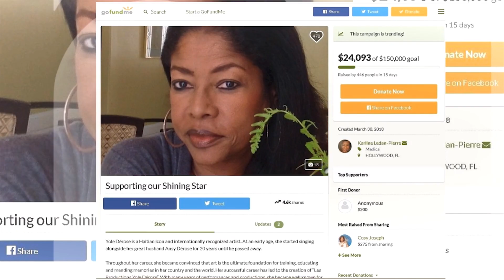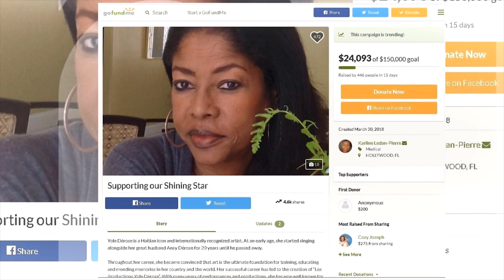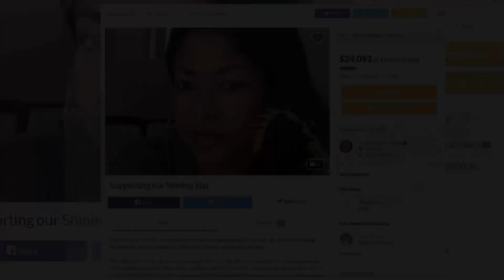Yole Derose needs your Help to Survive - Please Donate !